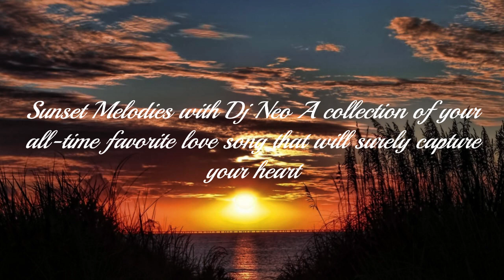Whitney Houston Where Do Broken Hearts Go